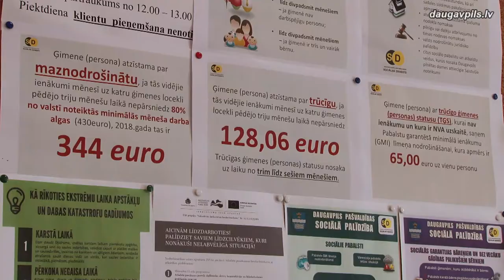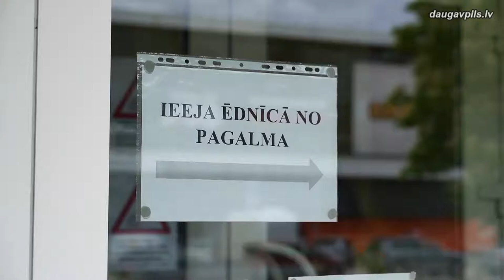Некоторые категории детей летом будут получать бесплатные обеды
Во время учебного года бесплатные обеды получают все задекларированные в Даугавпилсе школьники (с 1 по 4 класс расходы покрывает государство, с 5 по 12 – самоуправления), и частично – воспитанники детсадов. В летние месяцы самоуправление продолжит обеспечивать бесплатные обеды ребятам из социально малозащищенных семей. Родителей призывают своевременно обращаться в Социальную службу для оформления этого вида поддержки.